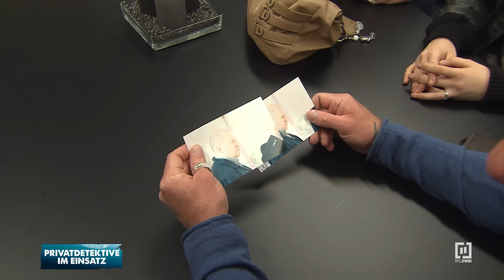Im Koma! - Für Carsten Stahl wird's persönlich! | Privatdetektive im Einsatz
Carsten Stahl und sein Team sollen eine Bande von Kredithaien überführen und festnehmen. Sandy Winterfeld und Sebastian de Beer haben bereits Fotos des Verdächtigen gemacht, die Carsten einem Kontaktmann zeigen will. Doch das vereinbarte Treffen findet nicht statt, weil der Kontaktmann zusammengeschlagen wurde und nun im künstlichen Koma liegt. Ist er aufgeflogen?! Carsten macht die Suche nach den Verantwortlichen zu einer persönlichen Angelegenheit.

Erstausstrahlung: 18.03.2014